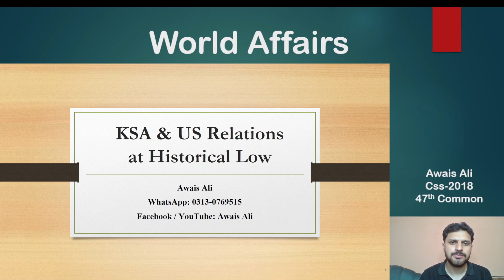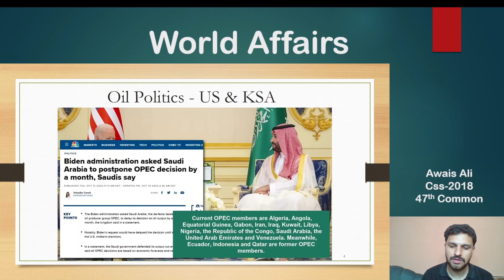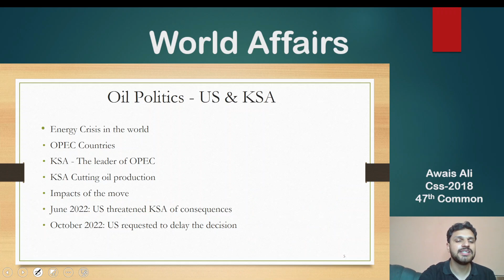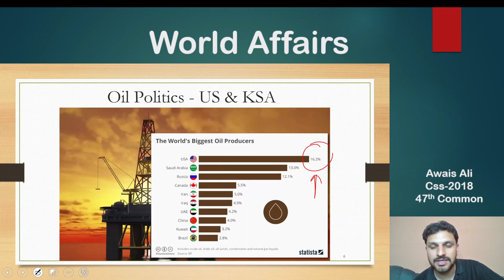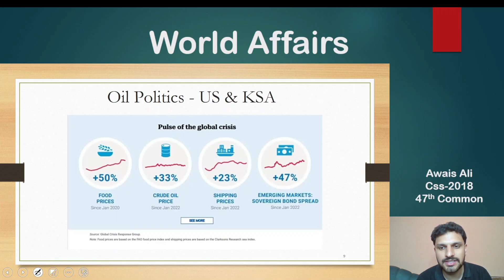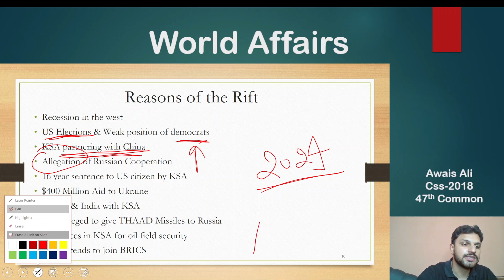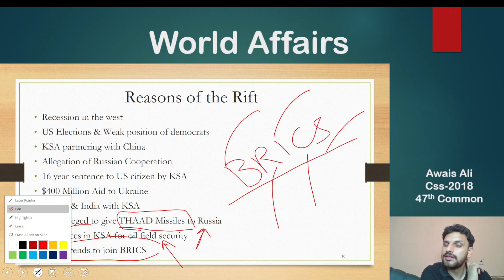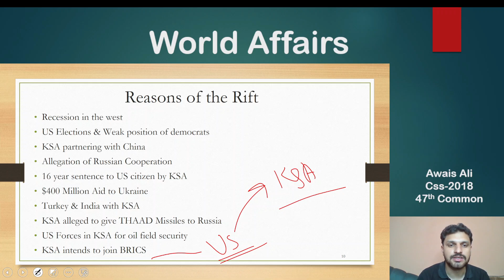Free Current Affairs Lectures | Part 15 | US KSA Relations going south | CSS & PMS Exam 2025